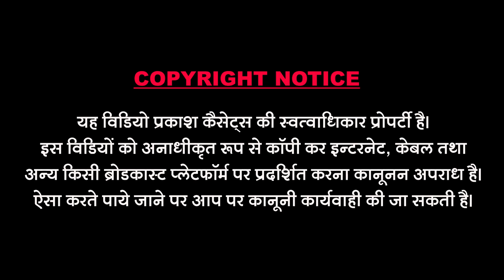लावो ले लेलो सत्संग रो | श्री धन्नाभारतीजी | Laavo Le Lelo Satsang Ro | Top 3 | Shri Dhannabharti Ji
Song : Laavo Le Lelo Satsang Ro
Singer : Shri Dhannabharti Ji
Music Lable : Prakash Cassettes
Category :Devotional
Sub Category : Rajasthani
Director & Editor : Bhavesh Sundesha
Producer : Dharmendra Sundesha